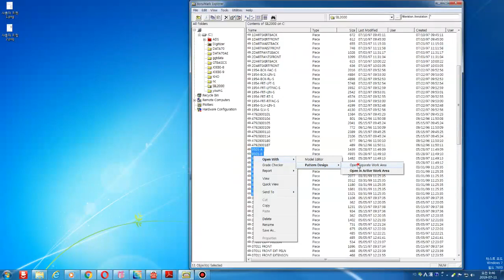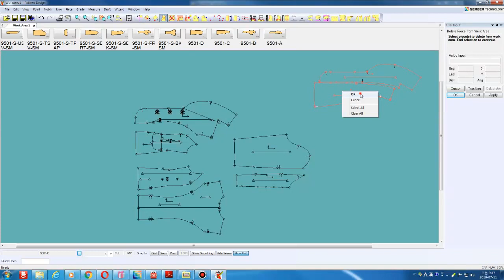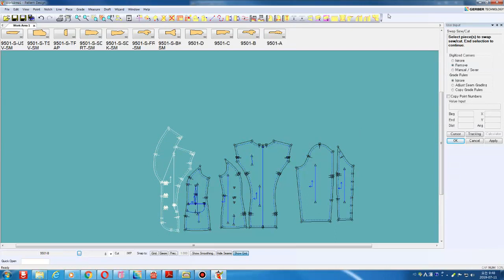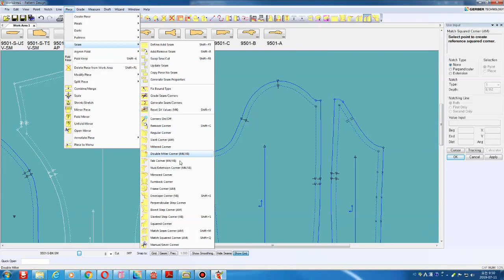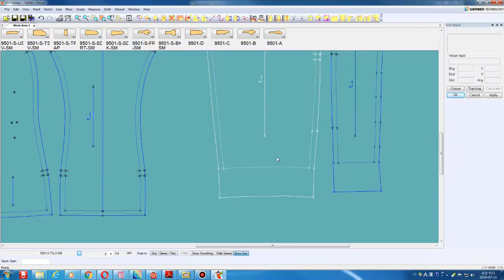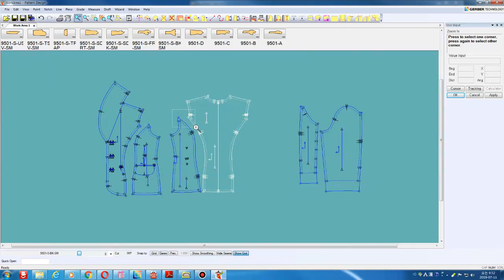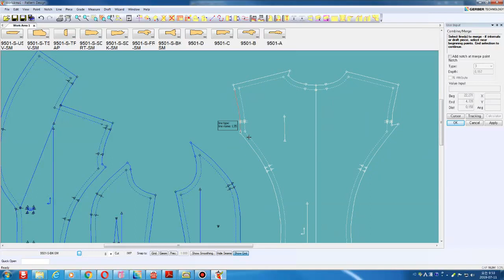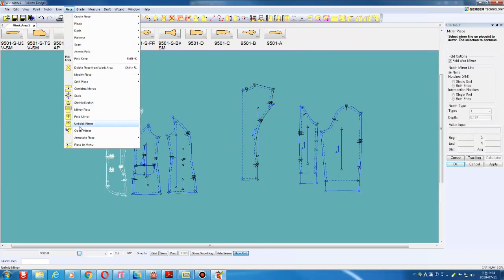GERBER Pattern Design Alignment Corner Seam Angle Alignment 거버 패턴 디자인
Alignment Corner Seam Angle Alignment
Squared Comer   - Press the left mouse button and confirm the drag point activation.
- Place the cursor on the joint line and click the angle to set the seam width. Be sure to adjust the seam angle at Top Sleeve and Under Sleeve.
Reference
It is a way to adjust only the necessary parts so that the seams do not fall out during the sowing process.

optitex How to draft a two-piece sleeve 두장 소매 제도 하는 방법